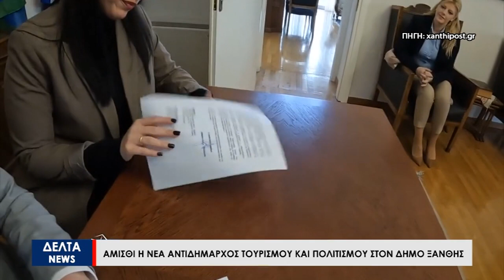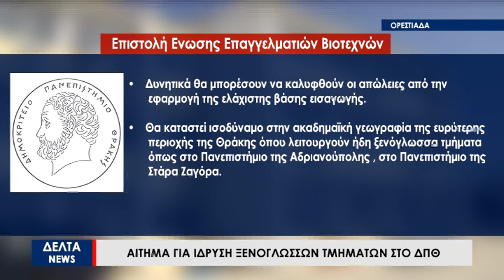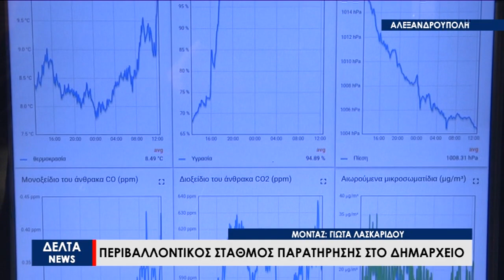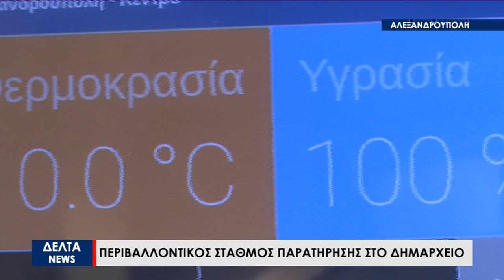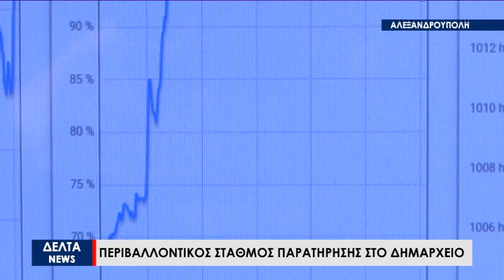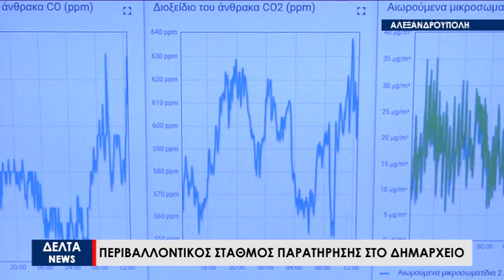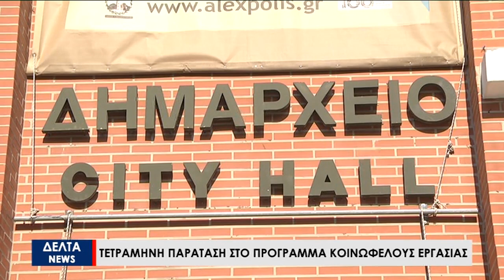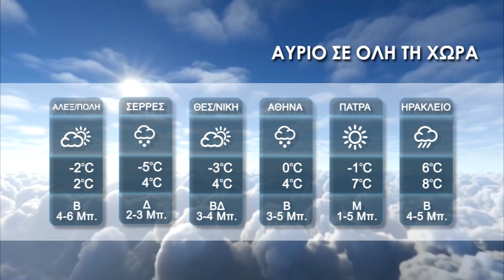Κεντρικό Δελτίο Ειδήσεων | 05.02.2023